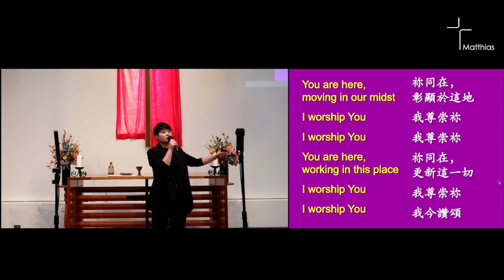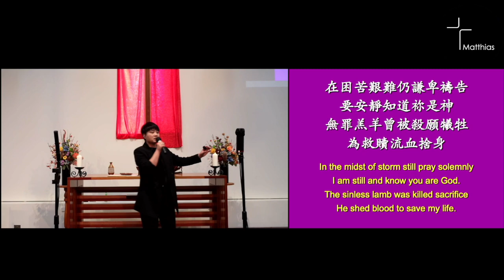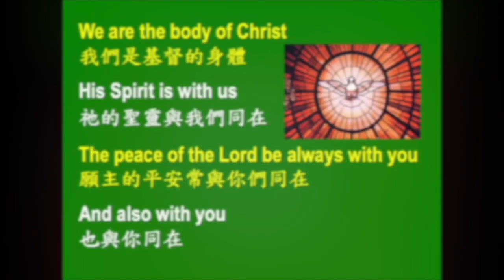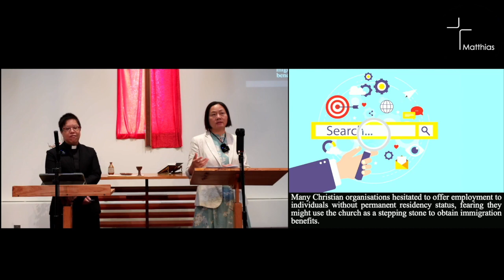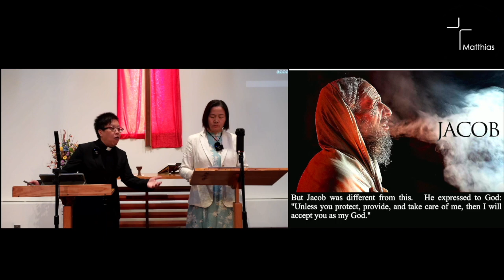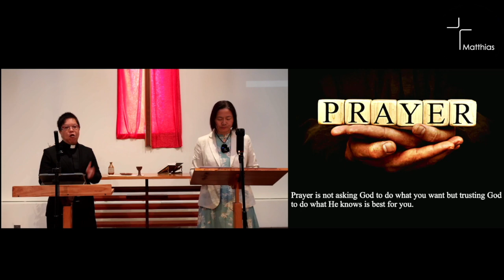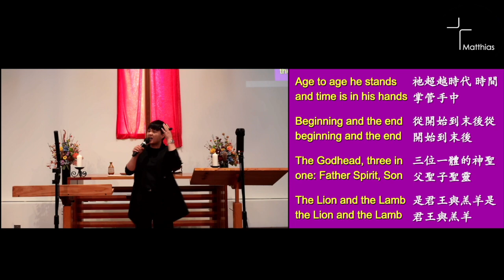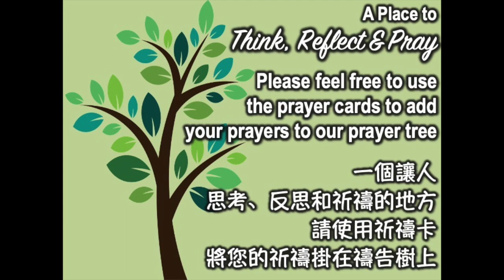2024 03 10 Sunday Service 主日崇拜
Sermon Topic: The Greatest God insignificant me
講道題目: 渺小的我 偉大的上帝